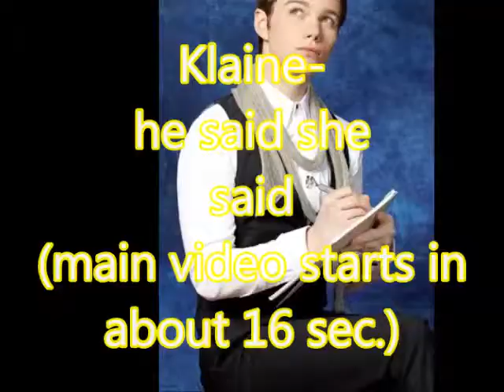Kurt & Blaine/he said she said/ (what are you waiting for?)